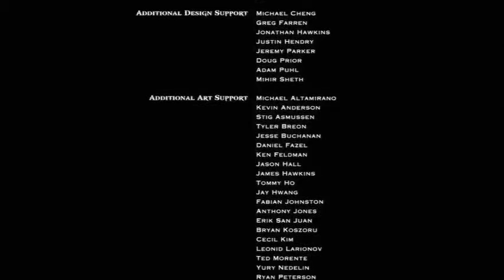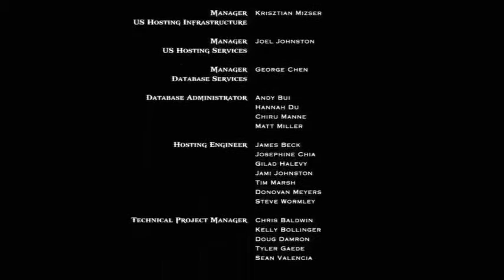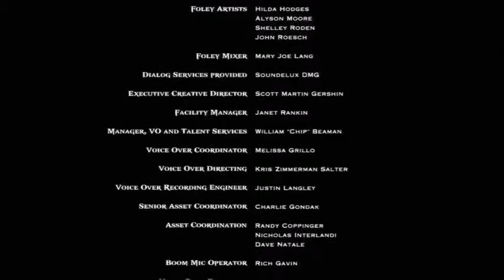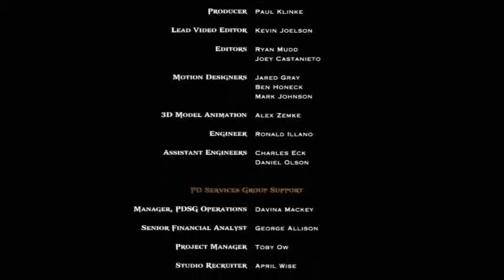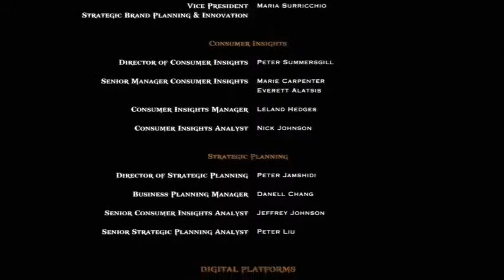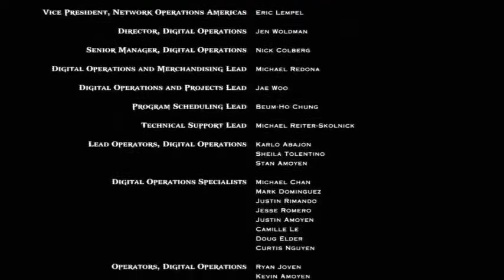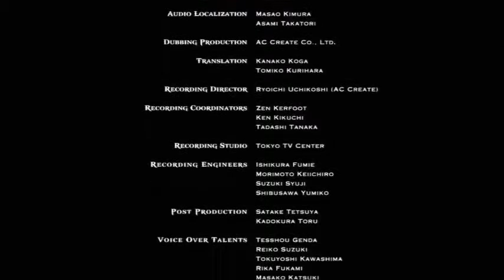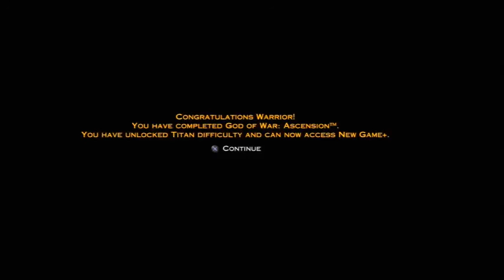God of War Ascension Part 12- FINALE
I did it. I beat my first game capture.